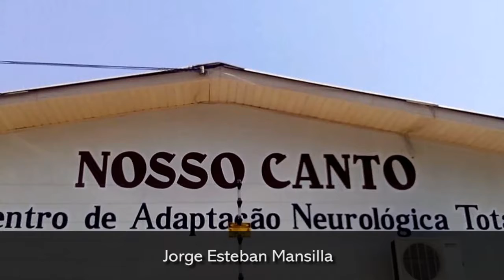Encuentro y congreso de tangoterapia en Misiones